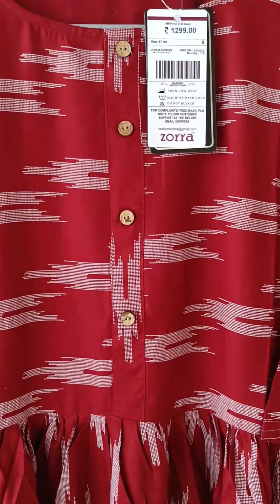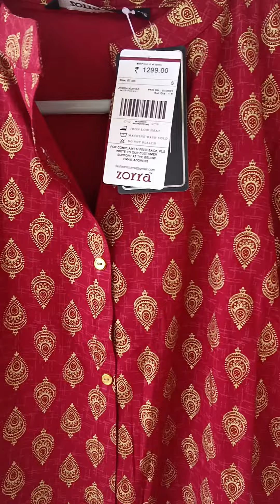Umbrella Kurtis at Lowest Cost.To order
Jewellery group link

Dress group link
Group1

Group 2